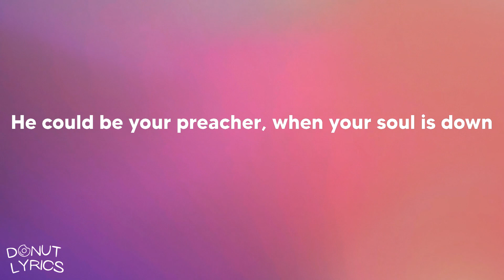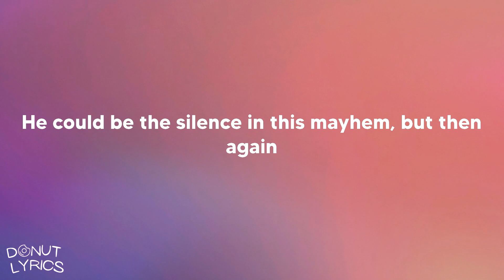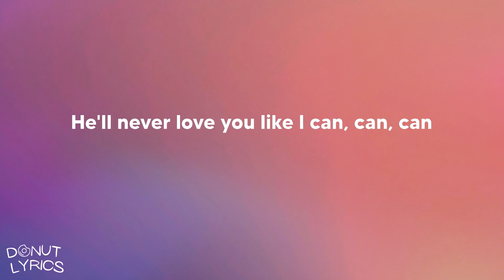Sam Smith - Like I Can (Lyrics)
Like I Can (Lyrics)
Song by Sam Smith

Lyrics: Sam Smith - Like I Can
He could be your preacher, when your soul is down
He could be your lawyer on a witness stand but
He'll never love you like I can, can
He could be a stranger, he gave a certain glance
He could have your humor, but I don't understand cause
When mine is the heart and the soul of the song
There may be lovers who hold out their hands but
If you're still seeking an honest man
And stop deceiving Lord please